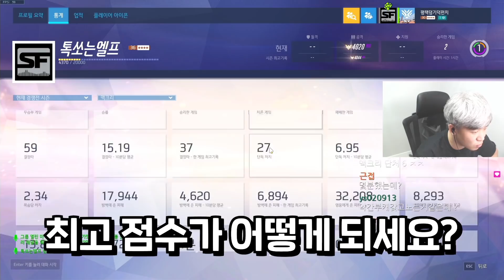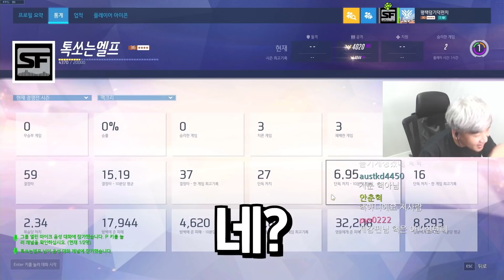집으로 찾아온다는 핵 의심 스트리머와 100만원 내기 [오버워치]